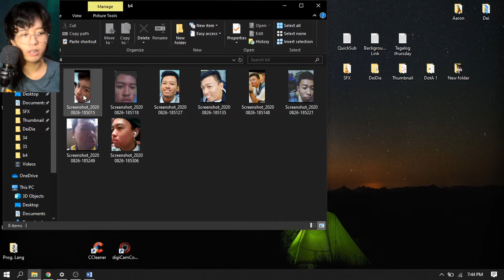NEVER GET PIMPLES AGAIN!! (10 TIPS AND TRICKS TO AVOID GETTING PIMPLES)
PLEASE SUBSCRIBEEEEE

DO NOT OPEN!!

beauty tips for pimples and dark spots in tamil
tips for removing pimples and dark spots in malayalam,
tips for removing pimples and dark spots in telugu,
tips for reducing pimples and marks,
tips for removing pimples and dark spots in tamil,
10 tips for pimples
tips for control pimples
tips for concealing pimples
tips for pimples on chin
makeup tips for covering pimples
tips for pimples down there
tips for removing pimples and dark spots
natural tips for pimples and dark spots
homemade tips for pimples and dark spots
beauty tips for pimples and dark spots in telugu
elchuri tips for pimples
easy tips for pimples
effective tips for pimples
easy tips for removing pimples
beauty tips for face pimples in english
tips for pimples free face
tips for pimples face pack
tips for face pimples
tips for forehead pimples
tips for face pimples in tamil
beauty tips for face pimples
beauty tips for face pimples marks
tips for goosebumps
tips for not getting pimples
good tips for pimples
give tips for pimples
tips for glowing skin and pimples
tips for getting rid of pimples
tips for pimples hindi
tips for heat pimples on face
tips for not having pimples
home tips for pimples
homemade tips for pimples
home tips for pimples on face
tips for pimples in hindi
tips for pimples in kannada
tips for pimples in tamil language
jiva ayurveda tips for pimples
japanese skin care tips for pimples
beauty tips for pimples kannada
korean tips for pimples
korean beauty tips for pimples
dr khurram tips for pimples
tips for less pimples
tips for lip pimples
beauty tips for pimples list
tips for lie bumps